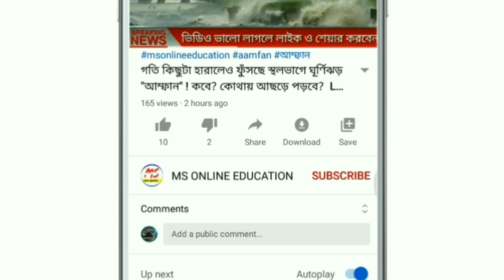ফের ধেয়ে আসছে ভারী বৃষ্টি ও ঝড় ! রাজ্যের দুই বঙ্গের আবহাওয়া খবর ! কোন কোন জেলায় হবে? কবে হবে?